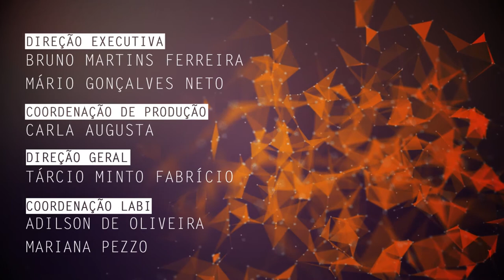Genômica funcional e comparativa de leishmanioses é tema de pesquisa na UFSCar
Sandra Regina Costa Maruyama, pesquisadora visitante do Departamento de Genética e Evolução da Universidade Federal de São Carlos (DGE - UFSCar), fala de sua pesquisa em genômica funcional e comparativa de leishmanioses.